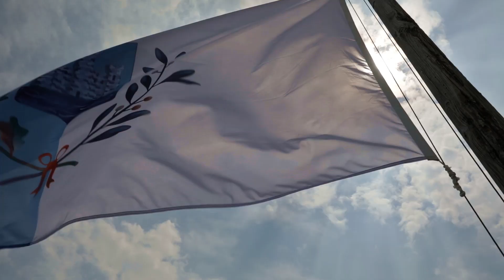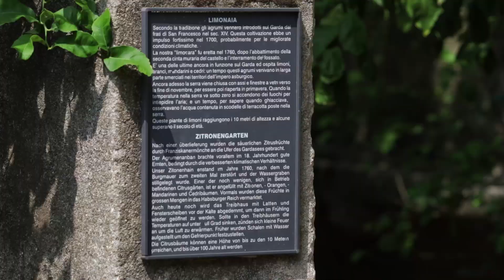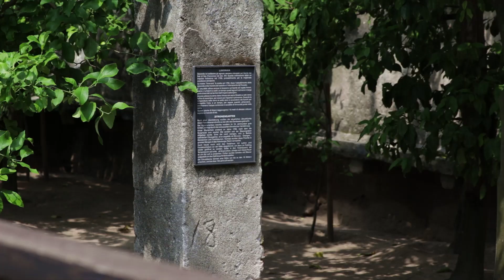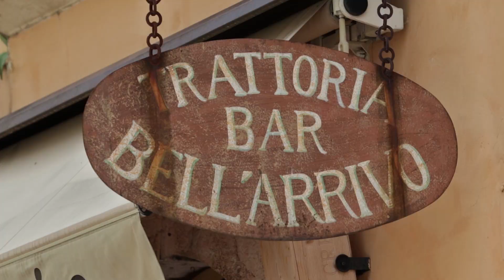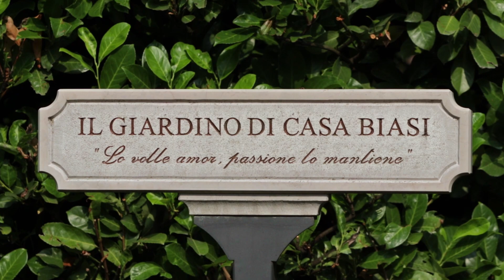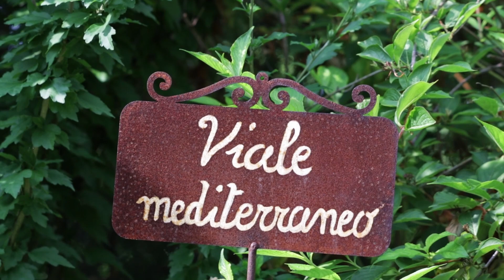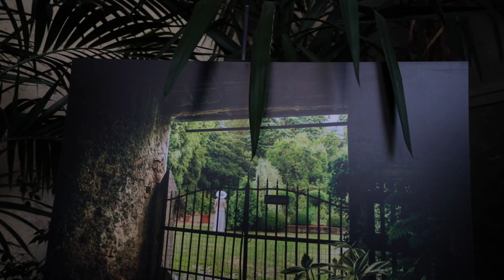TORRI DEL BENACO│LAGO DI GARDA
LAGO DI GARDA - TORRI DEL BENACO: VIDEO GUIDA SUL CASTELLO, LE SPIAGGE, LE IMMERSIONI E COSA FARE A TORRI DEL BENACO.

                                                         TORRI DEL BENACO

IL PORTO DI TORRI DEL BENACO È UNO DEI PIÙ BELLI DI TUTTO IL LAGO DI GARDA, CON LA SUA PARTICOLARE FORMA A CONCHIGLIA, IL CUI IMPIANTO ORIGINARIO RISALE ADDIRITTURA ALL’EPOCA ROMANA. DIRETTAMENTE AFFACCIATO SUL PORTO DI TORRI DEL BENACO SI TROVA L’ANTICO PALAZZO DELLA GARDESANA, RISALENTE AL QUATTROCENTO, CHE IN PASSATO EBBE DIVERSE DESTINAZIONI E OGGI E’ DIVENTATO UN PRESTIGIOSO ALBERGO E RISTORANTE.
MERAVIGLIOSO E’ IL COLPO D'OCCHIO SUL LUNGOLAGO DI TORRI DEL BENACO VISTO DAL PORTO, MENTRE LE TRANQUILLE VIE E PIAZZE PIU’ INTERNE SONO UNA CONTINUA SORPRESA DI BELLISSIMI SCORCI E ANGOLI CARATTERISTICI. PASSEGGIATE SENZA FRETTA E PRENDETEVI IL TEMPO DI PASSARE DALLA TORRE DEL MUNICIPIO CON IL SUO OROLOGIO CHE E’ UNO DEI PIU’ ANTICHI DI TUTTO IL LAGO DI GARDA.
SE POI VI VIENE VOGLIA DI STUZZICARE O DI BERE QLS DI FRESCO VI BASTERA’ TORNARE SUL LUNGOLAGO E ACCOMODARVI IN UNO DEI TANTI LOCALI E RISTORANTI AFFACCIATI DIRETTAMENTE SUL LAGO DI GARDA.

                                                              CASTELLO TORRI DEL BENACO

IL CASTELLO DI TORRI DEL BENACO FU COSTRUITO DAI ROMANI, MA SECONDO UN'ALTRA VERSIONE LA TORRE OVEST RISALIREBBE AL X SECOLO, CON LA PRESENZA A TORRI DEL BENACO DI BERENGARIO I, RE D'ITALIA CHE FECE RIMANEGGIARE IL CASTELLO E COSTRUIRE LE MURA PER DIFENDERLO DAGLI ATTACCHI DEGLI UNGARI.
NEL 1980 UN GRUPPO DI VOLONTARI DECISE DI RIDARE VITA AL CASTELLO DI TORRI DEL BENACO, AVVIANDO UNA SERIE DI LAVORI DI RESTAURO CHE SI CONCLUSERO TRE ANNI PIÙ TARDI, QUANDO VENNE INAUGURATO IL MUSEO DEL CASTELLO SCALIGERO. NELLE SALE DEL MUSEO SONO ILLUSTRATI ASPETTI DELLA CULTURA DELLA POPOLAZIONE DI TORRI DEL BENACO: VI È UNA SEZIONE DEDICATA ALL'OLIVICOLTURA CON LA RICOSTRUZIONE DI UN TORCHIO PER OLIVE E UN’ IMPORTANTE SEZIONE DEDICATA ALLA PESCA. MA LA MAGGIORE ATTRAZIONE È CERTAMENTE LA SERRA DI AGRUMI, RISALENTE AL 1760, NELLA QUALE SONO PRESENTI PIANTE DI LIMONI CHE POSSONO RAGGIUNGERE ANCHE I 7-8 METRI DI ALTEZZA, E UNA PIANTA IN PIENA ATTIVITÀ PUÒ PRODURRE IN UN ANNO FINO A 3.000 LIMONI!

                                                                           SPIAGGE

LE SPIAGGE PRINCIPALI DI TORRI DEL BENACO SONO QUELLE DI BAIA STANCA E DI BAIA DEI PINI, ENTRAMBE SI TROVANO POCO A NORD DEL CENTRO STORICO. SONO BELLE SPIAGGE DI SASSI MOLTO FREQUENTATE PERCHE’ L’ACCESSO E’ LIBERO, L’ACQUA DEL LAGO IN QUESTO TRATTO E’ MOLTO LIMPIDA E IL FONDALE BASSO, ADATTO PER FAR GIOCARE I BAMBINI IN TUTTA SICUREZZA

                                                                           IMMERSIONI

TORRI DEL BENACO : PUNTA CAVALLO E BAIA DEI PINI
IN QUESTO RISTRETTO ANGOLO DEL LAGO DI GARDA CONVERGONO SUBACQUEI DA TUTTA ITALIA E ANCHE DALL’ESTERO, PERCHÈ A 25 METRI DI PROFONDITÀ SI PUÒ AMMIRARE UN PRESEPE SUBACQUEO, POSATO NEL 1991. PIÙ RECENTEMENTE UN ALTRO PRESEPE È STATO POSIZIONATO SU UNA TERRAZZINA DELLA GRANDE FALESIA, UNA PARETE VERTICALE DI ROCCIA CHE SI SPINGE OLTRE I 40 METRI DI PROFONDITÀ. PIÙ AVANTI, AL MONUMENTO AI CADUTI DEL MARE, A 10 METRI DI PROFONDITÀ CI SONO DUE PIATTAFORME DIDATTICHE PER IMMERSIONI, E PER CELEBRARE IL LUOGO È STATO ANCHE ERETTO UN MONUMENTO DEDICATO AI SUBACQUEI.

                                                                  GROTTA LA TANELLA

SE ALLE IMMERSIONI PREFERITE UNA BELLA CAMMINATA NEL BOSCO APPENA FUORI DALL'ABITATO DI PAI DI SOPRA, UNA FRAZIONE DI TORRI DEL BENACO, SI TROVA LA GROTTA LA TANELLA, RICCA DI STALATTITI E STALAGMITI, E C’È PERSINO UNA SORGENTE PERENNE. LA SI PUÒ ESPLORARE CON UNA VISITA GUIDATA. LA FRAZIONE DI PAI DI TORRI DEL BENACO SI RAGGIUNGE A PIEDI SEGUENDO UN BEL PERCORSO, A VOLTE RIPIDO, CHE PASSA ANCHE DAL FAMOSO PONTE TIBETANO DI TORRI DEL BENACO.

                                                         IL GIARDINO DI CASA BIASI

A PESINA DI CAPRINO VERONESE SI TROVA IL GIARDINO DI CASA BIASI. IL GIARDINO NASCE NEL 1977 DA UN’INIZIATIVA DI MARIO E LUCIANA BIASI, CHE DIEDERO NUOVA VITA A DEI VIGNETI DI SCARSA PRODUTTIVITA’, TRASFORMANDOLI IN UN MAGNIFICO GIARDINO DOVE POTERONO DARE LIBERO SFOGO ALLA PROPRIA FANTASIA E ALLA PROPRIA PASSIONE PER LA BOTANICA. OGGI LA PALLA E’ PASSATA NELLE MANI DI CECILIA E NICO, CHE CON LA MEDESIMA PASSIONE ORMAI DA VENT’ANNI CONTINUANO A MANTENERE E AMPLIARE QUESTA AFFASCINANTE CREAZIONE! IL PARCO ROMANTICO, IL GIARDINO MEDITERRANEO, I VIALI DI TIGLI, CEDRI, PLATANI, CAMELIE, CICLAMINI, ORTENSIE, ULIVETI, PIANTE DI AGRUMI E MOLTO ALTRO ANCORA SAPRANNO CERTAMENTE STUPIRVI! SE VI PIACCIONO I FIORI E LE PIANTE NON PERDETE QUESTO GIOIELLO DI 16.000 METRI QUADRATI!